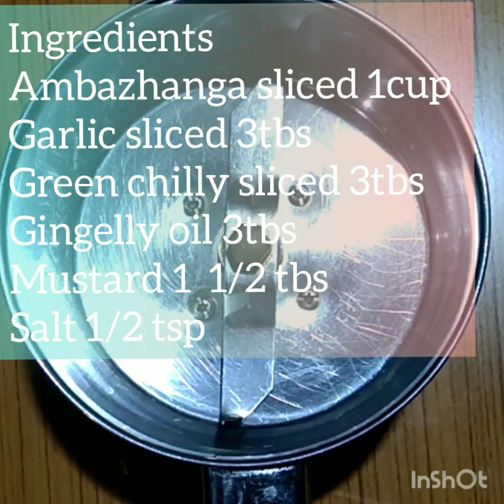5 minutes Ambazhanga achar(hog plum pickle) from Rasamukula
പോഷകസമൃദ്ധമായ വ്യത്യസ്ത രുചിയിലുള്ള അമ്പാഴങ്ങ അച്ചാർ